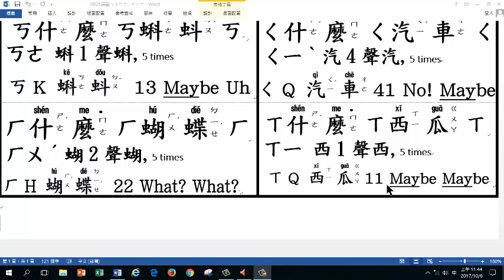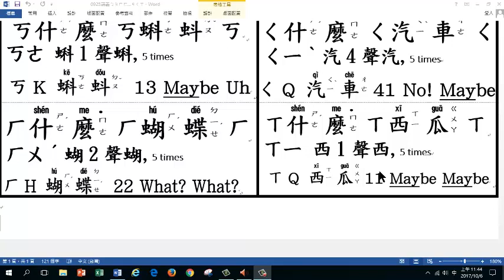HW1: 0925 homework speaking practice